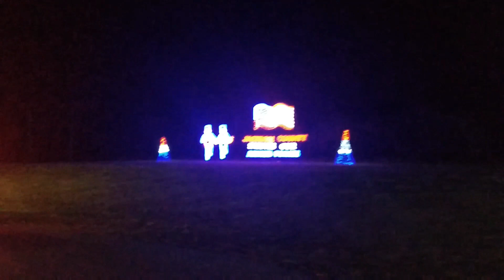Wonderful Drive thru Christmas lights Festival